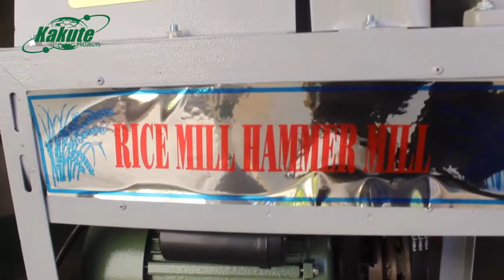Milling machine testing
The test of the machine is to find out the capacity of the machine before handing it over to the beneficiaries